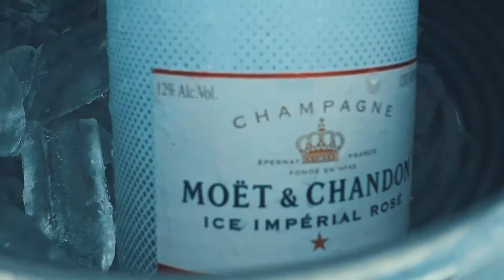How We Do - Robert Firth (Official Video)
FREE MUSIC:
Compra en Amazon y APOYA el canal!
(Si compras en estos links, no te cuesta NADA mas pero si me dan una pequeña comisión por cada cosa que compres)

FOTOGRAFIA Y VIDEO:

Audio y ELECTRONICA:

ESTA ES LA MEJOR CAMARA PARA VLOGS!

¿Quieres ser o ERES DJ? Checa estos controladores para mezclar!

Esta es la MEJOR laptop para creadores, DJS, editores de video y hasta para AFTER EFFECTS: